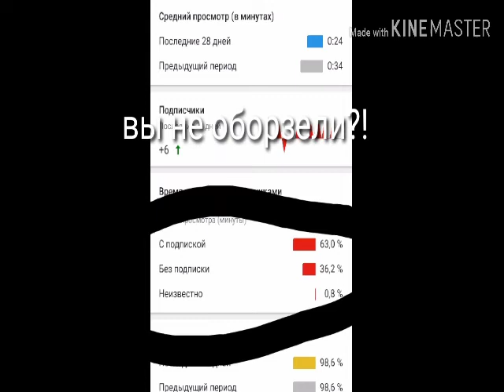Жертвоприношение Алисы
Делала сама делала долго не вините оцените пжлст